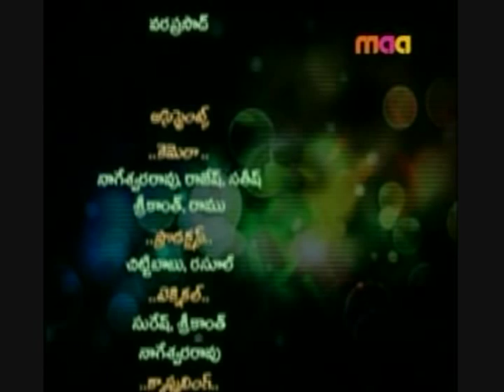Sugarnu Thagginche Aharam # 2 (Diabetes or Sugar Vyadii)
Foods For Eliminating Diabetes